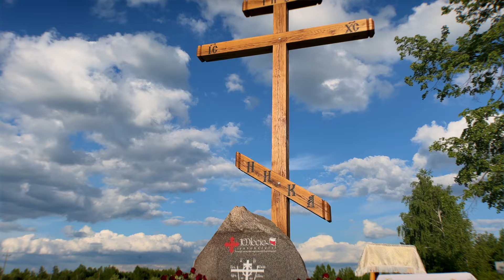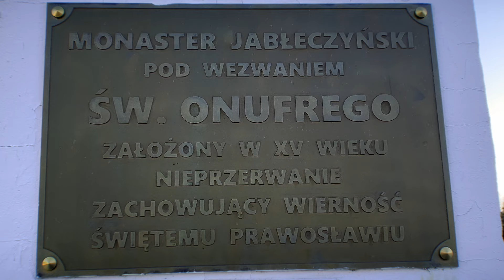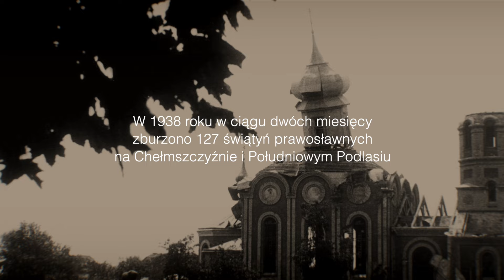Okolicznościowe kazanie w Jabłecznej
Z błogosławieństwa Jego Ekscelencji Arcybiskupa Abla - Ordynariusza Prawosławnej Diecezji Lubelsko-Chełmskiej podczas uroczystego dziękczynnego nabożeństwa z poświęceniem Krzyża  w Jabłecznej okolicznościowe kazanie wygłosił ks. prot. Korneliusz Wilkiel - proboszcza Parafii Prawosławnej w Biłgoraju. Wsłuchajmy się w tekst tej homilii przedstawiającej sedno uroczystości dziękczynienia Bogu Wszechmogącemu za dar 100-lecia autokefalii i 35-lecia restytuowania Prawosławnej Diecezji Lubelsko-Chełmskiej.